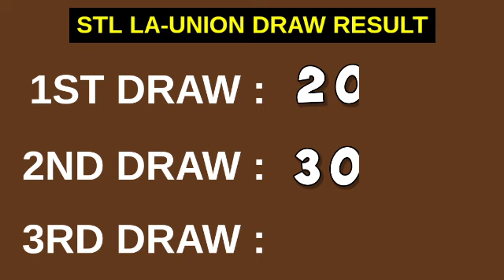2ND DRAW STL LA UNION RESULT 3PM TODAY May 8, 2023 AFTERNOON DRAW RESULT STL PARES